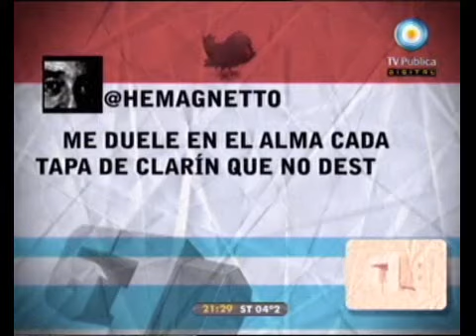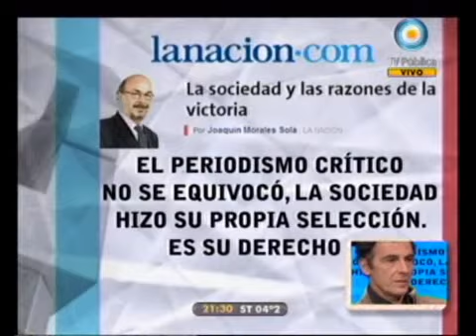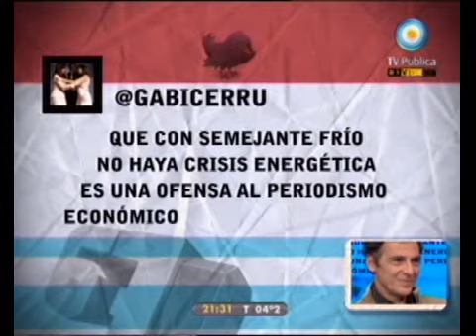678 - La Patria Tweetera 22-08-11